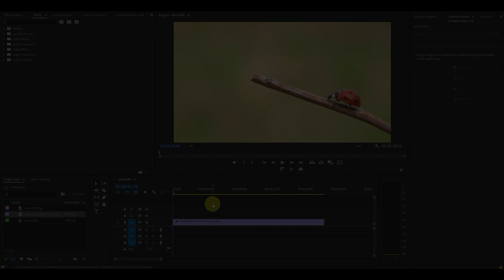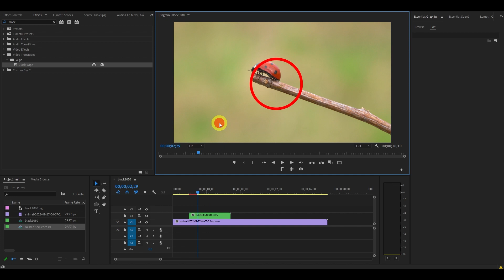How To Create A Circle Animation In Premiere Pro